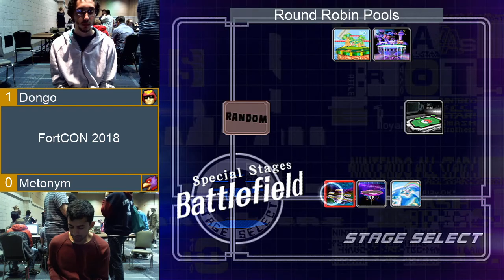FortCON 2018 - Pools - (Captain Falcon) Dongo vs Metonym (Falco/Jigglypuff)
Uploaded with Melee-Youtube-Uploader by Nikhil Narayana